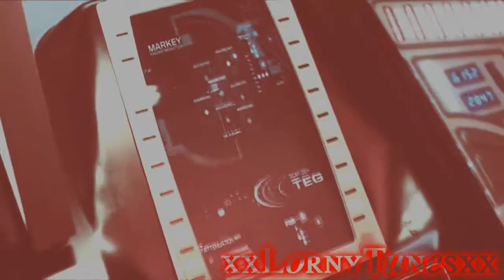[Star Trek] McCoy/Uhura // Coming Back For More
Finally found some inspiration for an ST vid :)

For Fun, NOT Profit!